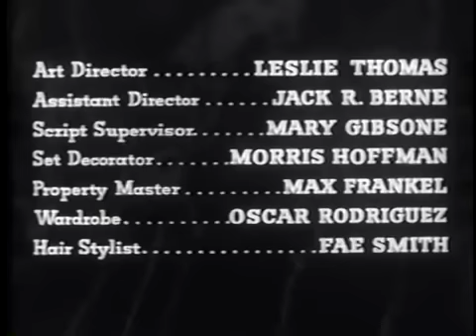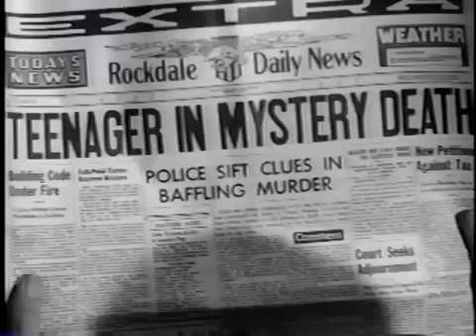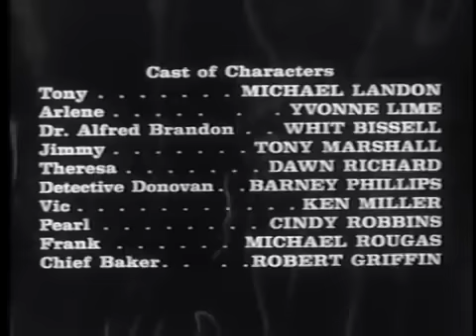I Was A Teenage Werewolf 1957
A hypnotherapist uses a temperamental teenager as guinea pig for a serum which transforms him into a vicious werewolf.